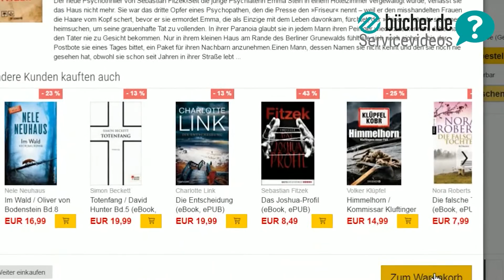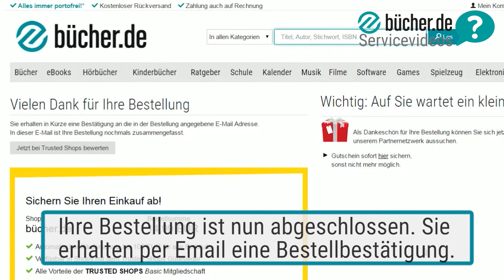bücher.de Servicevideos - eBook verschenken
Ob zum Geburtstag, zu Weihnachten oder einfach so - bei bücher.de ist es möglich, bequem und einfach eBooks zu verschenken. In unserem bücher.de Servicevideo zeigen wir euch, wie´s geht! Hier gibt´s weitere Infos